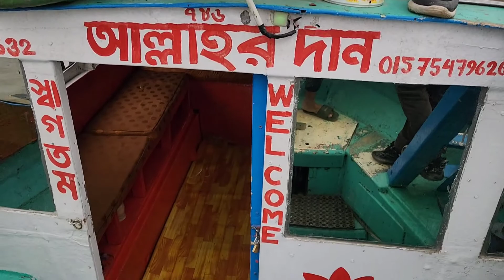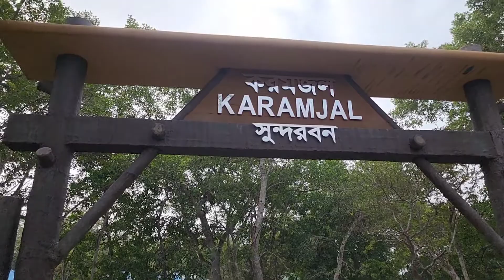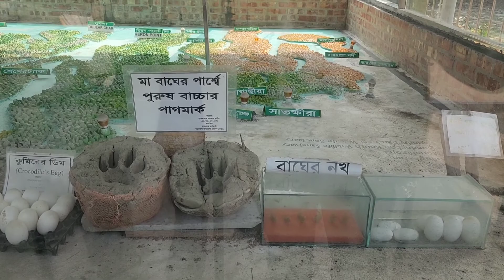Sundarban🐅🌴Adventure🙉Bangladesh🌴🇧🇩tour sundarban bangladesh